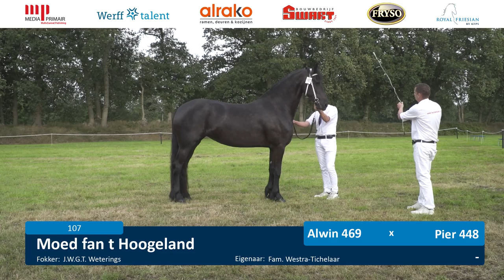Fokdag Ta it Bihâld | 22 juli 2023 | Baan 2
100 Twirre H - Arent 515 x Alwin 469
101 Tine Aline fan RinskeStee - Stendert 447 x Lolke 371
102 Suzanne ut de Westereen - Yme 507 x Ulke 338
103 Roos van de Haenebos - Markus 491 x Jehannes 484
104 Rosalie ut de Westereen - Markus 491 x Jasper 366
105 Pleun M. - Arent 515 x Gjalt 426
106 Sjoukje - Auwert 514 x Alwin 469
107 Moed fan t Hoogeland - Alwin 469 x Pier 448
108 Nynke fan'e Simmerdyk - Tsjalle 454 x Norbert 444
109 Marthe P van ‘t Reestland - Jouwe 485 x Norbert 444
110 Nell-Roelofke - Tymen 503 x Andries 415
111 Mare fan de Wildervanck - Teun 505 x Time 398
112 Maan fan de Stuken - Jouwe 485 x Maiko 373
113 Marije fan'e Horne Zathe - Yme 507 x Beart 411
114 Mette Marrit AJ - Tymen 503 x Felle 422
115 Nora fan de Wildervanck - Eise 489 x Tsjalke 397
116 Marlena fan Oostenburg - Menne 496 x Beart 411
117 Maaike fan 'e Alde Ryd - Teun 505 x Tsjalke 397
118 Martha V.D.M. - Jouwe 485 x Tsjalle 454
119 Odilia fan Marksate - Alwin 469 x Tsjalle 454
120 Martsje M.K. - Teun 505 x Ielke 382
121 Marye de V - Tsjalle 454 x Jisse 433
122 Nele fan de Wedze - Tsjalle 454 x Harmen 424
123 Maike fan oan 'e Swadde - Omer 493 x Aarnold 471
124 Nina Fan It Roaske - Maurits 437 x Beart 411
125 Nyske fan 't Suvelstjelpke - Jehannes 484 x Dries 421
126 Nora fan de Stuken - Omer 493 x Alwin 469
127 Martina fan Oostenburg - Menne 496 x Tsjalle 454
128 Mirthe van F en R - Menne 496 x Tsjalle 454
129 Nova fan 'e Dolle Jonker - Nane 492 x Beart 411
130 Neeltje - Jehannes 484 x Olrik 383
131 Magda  V.D.M. - Alwin 469 x Norbert 444
132 Marlien- Miranda V.D.M. - Alwin 469 x Beart 411
133 Mare R.V. - Matthys 504 x Harmen 424
134 Marielle ut de westereen - Ulbran 502 x Tsjalle 454
135 Mare Roelofke - Markus 491 x Alke 468
136 Mooi fan de Stuken - Alwin 469 x Brend 413
137 Maan fan de Boyemaheerd - Eise 489 x Beart 411
138 Meike fan de Boyemaheerd - Julius 486 x Teunis 332
139 Neeltsje W - Wimer 461 x Mintse 384
140 Marrit fan´e Horne Zathe - Yme 507 x Norbert 444
141 Meike fan ‘e Butewei - Teun 505 x Stendert 447
142 Murkje mdg - Bartele 472 x Tsjalke 397
143 Marije fan de Koaipleats - Markus 491 x Beart 411
144 Magieske - Dame - Teun 505 x Maurus 441
145 Merel fan Panhuys - Jehannes 484 x Jasper 366
146 Nanda ut de Westereen - Tymen 503 x Fridse 423
147 Marrit fan e Langewyk - Yme 507 x Meinse 439
148 Moike Unique fan e Rijwei - Tjebbe 500 x Tsjalle 454
149 Mientsje fan 't Suvelstjelpke - Jehannes 484 x Uldrik 457
150 Maaike fan ‘e Langewyk - Ulbran 502 x Felle 422
151 Erinn fan it Waad Ster Alwin 469 x Uldrik 457
152 Fryske-Dame Ster, A Jehannes 484 x Jasper 366
153 Diana Hinke fan de Mersken Ster, AAA Jehannes 484 x Jisse 433
154 Diamond Birkemose Ster, AAA Jehannes 484 x Tsjerk 328
155 Hester Wilinda K. Ster, AA Gerben 479 x Oege 267
156 Hearau fan it Waad Ster Jurre 495 x Uldrik 457
157 Guusje fan de Kadyk Ster Jurre 495 x Lutger 436
158 Hinke Yfke Fan`e Simmerdyk Ster Jehannes 484 x Norbert 444
159 Kiara fan de Broekfinne Ster Jehannes 484 x Jasper 366
160 Jasmine ut de Westereen Ster, AA Tjebbe 500 x Tymon 456
161 Lutske H Ster, AAA Tjebbe 500 x Alwin 469
162 Klaasie Applonia Ster Hette 481 x Bartele 472
163 Yfke Marieke Ster, A Epke 474 x Folkert 353
164 Becky M Ster, AA Tsjalle 454 x Marten 377
165 Unique Prinseske F Sport, Kroon, AAA Tsjalle 454 x Rindert 406
166 Yfke fan J.H.V. Kroon, AAA Haike 482 x Fridse 423
173 Nynke J - Teun 505 x Norbert 444